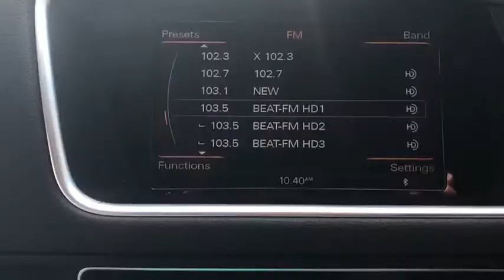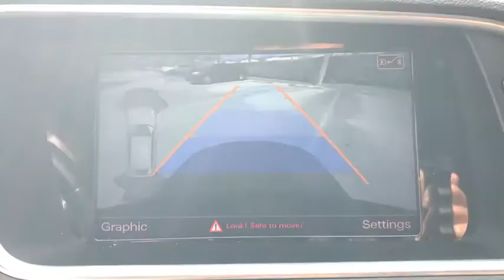2015 Audi Q5 West Palm Beach, Palm Beach Gardens, Royal Palm Beach, Wellington, Near me PLM019365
Brilliant Black Used 2015 Audi Q5 available  in West Palm Beach, Florida at Napletons Palm Beach Acura. Servicing the Palm Beach Gardens, Royal Palm Beach, Wellington, FL area.
2015 Audi Q5 2.0T Premium Plus - Stock#: PLM019365 - VIN#: WA1LFAFP8FA019365